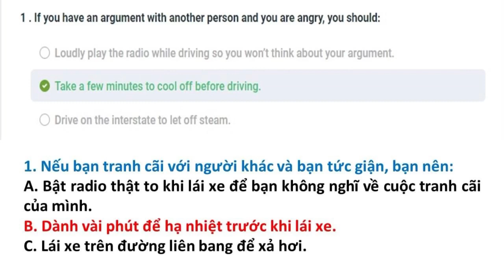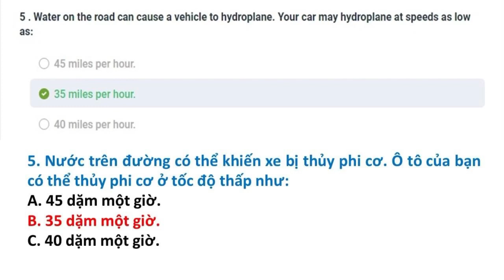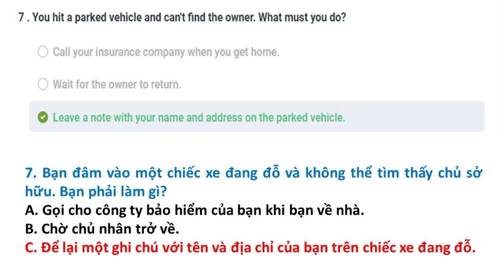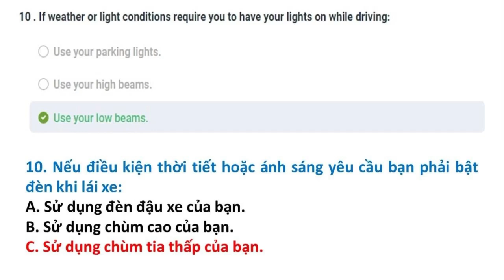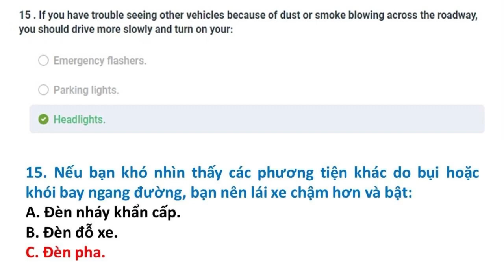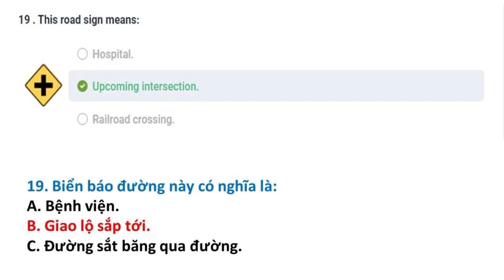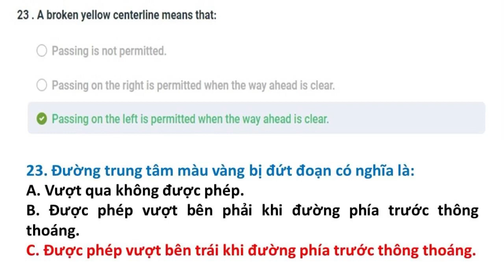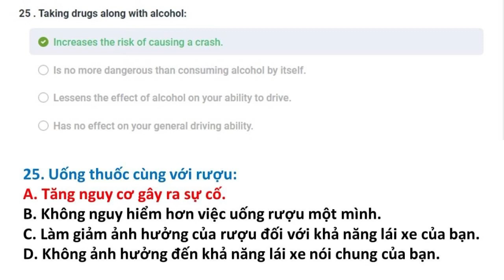Bài kiểm tra 3 || Câu hỏi ôn tập lý thuyết lái xe tại Mỹ bang Florida 2023 || Song Ngữ Anh Việt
Đề thi lái xe tại bang Florida được Thắng tổng hợp từ DMV tại Florida. Trọn bộ gồm 20 đề:

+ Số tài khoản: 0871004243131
+ Ngân hàng: Vietcombank
+ Chủ tài khoản: Phan Hoàn Thắng